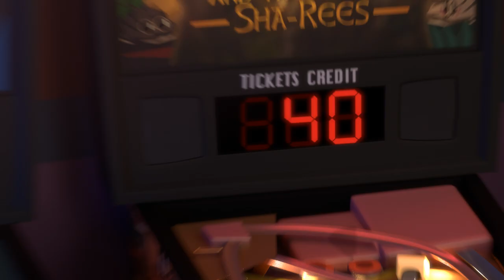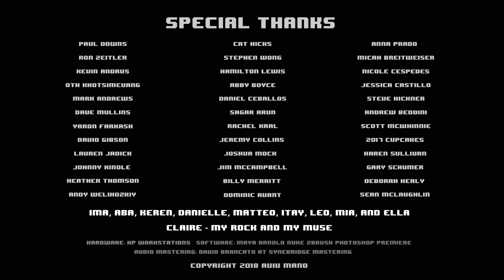Game Changer - Animated Short Film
A macho toy arcade prize is quick to judge a young girl who wants to win him, and goes on a life changing journey in attempt to stop her from winning enough tickets and taking him home.

A Film by Aviv Mano

Original Score: Garth Neustadter
Sound Design: Nick Ainsworth